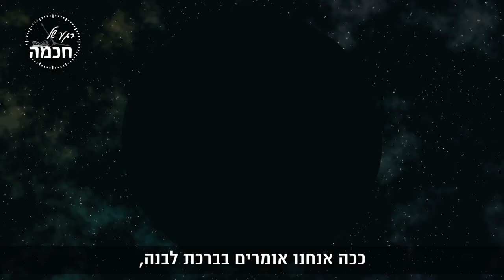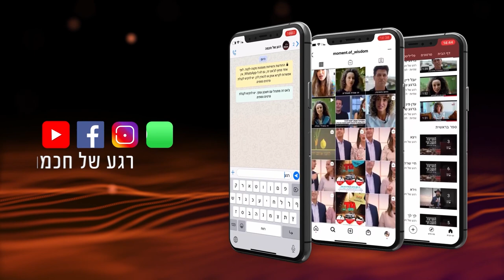האור מתחדש והעיניים של העולם רואות הרבה יותר | הרב שמואל אליהו | רגע של חכמה לפרשת ניצבים תשפ''ב